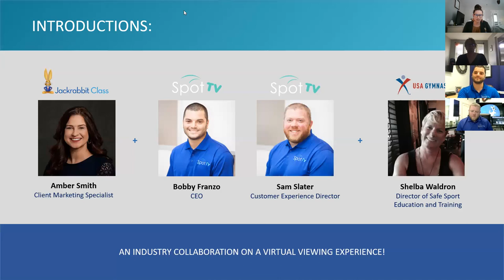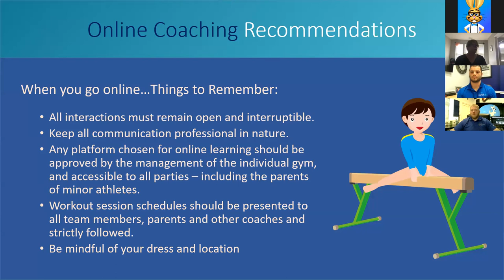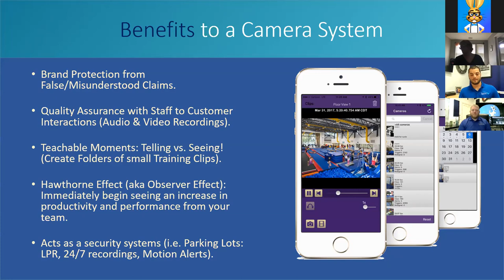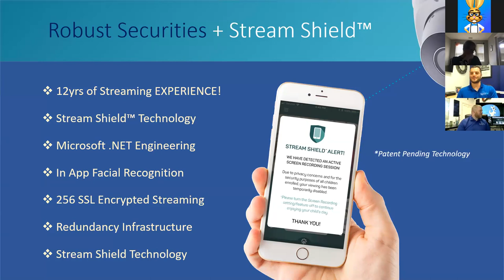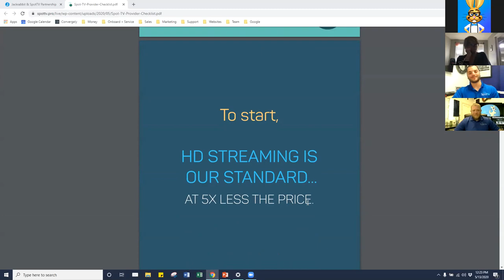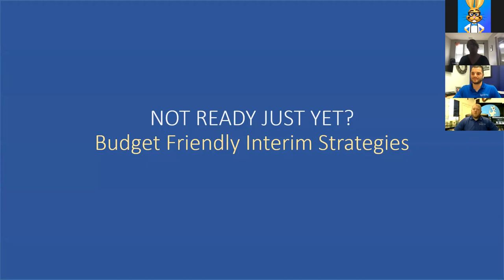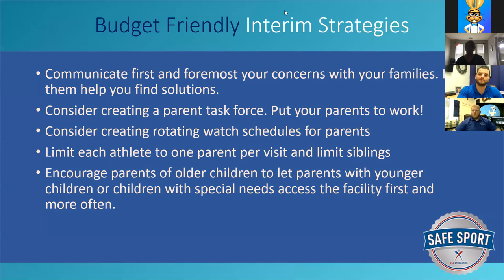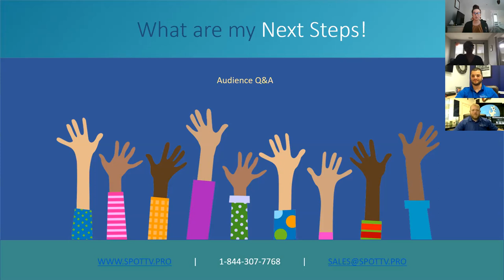[Webinar] Virtual Viewing Rooms: Connection when it counts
Take a look at our recent webinar hosted with partners, USA Gymnastics, and Spot TV where we covered the benefits of live video streaming and youth gymnastics camera systems along with Safe Sport compliance. Spot TV, USAG, and Jackrabbit Class are proud to partner to bring you the latest in youth gymnastics camera viewing systems for your programs!